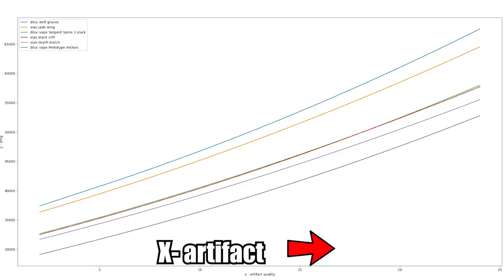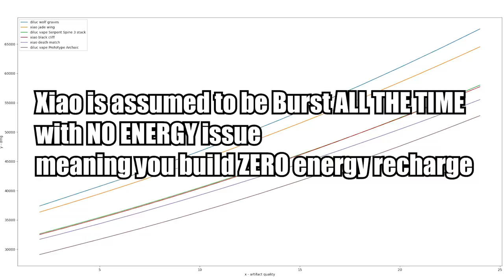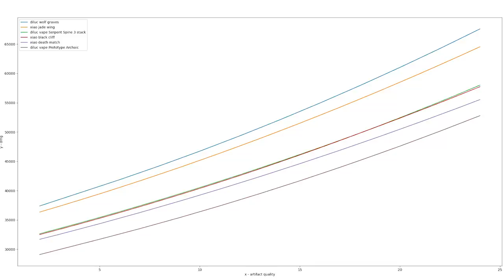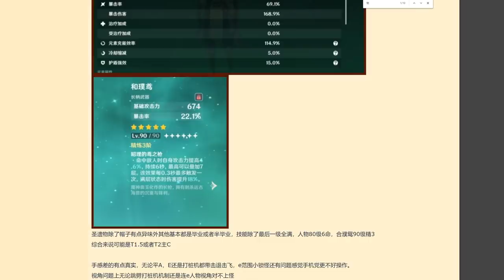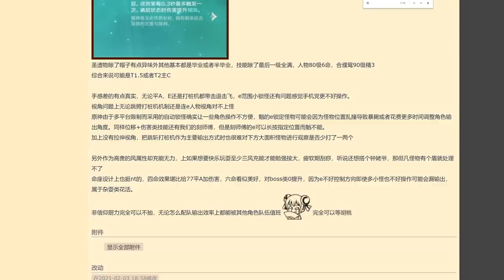Xiao is just ALRIGHT, NOT broken : everything about Xiao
Xiao has been out, and we have been exploring about him,
but Xiao, honestly he is just alright, decent,
but not broken
there is so many thing about him

first - while he does great damage, he does not do "broken" damage, this is probably the biggest factor
second- inorder for him to get that damage, there  is way to many barrier
energy...hp drain...team comp...build...

TS:
00:00 intro
00:43 explaining xiao mechanics
02:36 Xiao Damage's Comparison vs Diluc Vape
04:52 the issue with xiao knock's back
05:41 Xiao's  support utilization issue
07:16 xiao's team-building issues
07:58 xiao's energy recharge issue
10:45 Build for Xiao
13:37 Team comp for Xiao
14:42 Final thought, Should you pull?